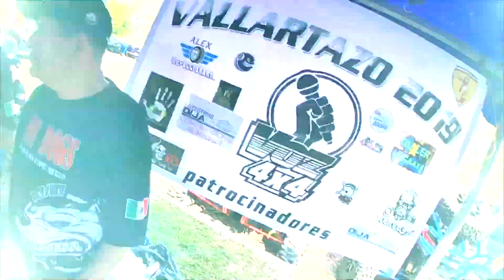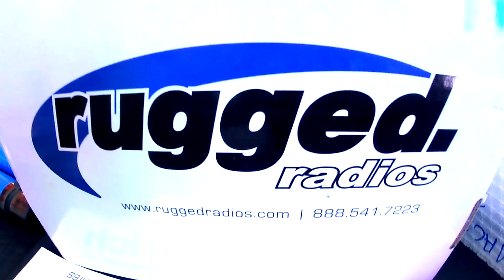Ruta Vallarta 21/ Dia Previo/UltraMX/Programa 1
Video del día previo a la ruta Vallarta 21, lo que pudimos grabar el miércoles allá en el Hotel Villa primavera.
UltraMX, presente en las buenas Rutas.